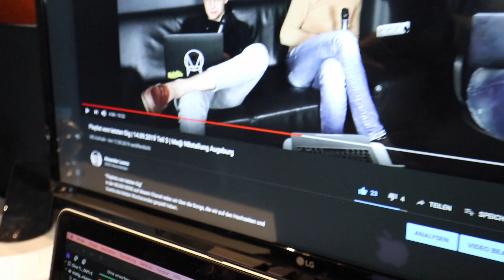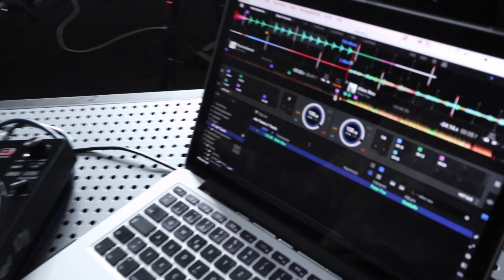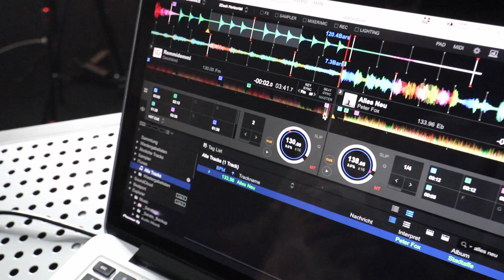DJ Beatmatching Tutorial: Freed From Desire -Levels | Remmidemmi - Alles Neu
Wie im in der NEUEN SERIE "Playlists vom letzten Gig" angekündigt, zeige ich euch hier ausführlich zwei Übergänge:
Freed From Desire (Edit Mix) von Gala — in Levels von Avicii und Remmidemmi von Deichkind — in Alles Neu von Peter Fox 🦊

unter KONTAKT, um die Playlisten aus den Videos Teil 1 bis 3 zugeschickt zu bekommen.

*** INFOS ***
Die Übergänge sind live gemixt und natürlich nicht so 100%-ig sauber, wie ein ein Produzierter Mix.🔥
Zum ersten als als Kameramann fungiert Pius — Bitte verzeiht den ein oder anderen Wackler! Wir arbeiten dran. 😉
Nachdem diese Woche hoffentlich endlich die Datenschutzerklärung steht, soll nächste Woche die Website online gehen ✅ seid gespannt…

🎧 ALEXANDER LORENZ DJ
Experte für Hochzeiten, Firmenfeiern und Mixed-Generation-Partys

Aktiviere die Glocke, um kein Video mehr zu verpassen! 🔔
Über konstruktives Feedback und Anregungen für zukünftige Videos kommentieren... ⬇️
Aufgrund der Nachfrage. Hier unsere DJ-Technik:
Der Controller
Die Kopfhörer
Die Kamera
Das Mic
MacBook Pro